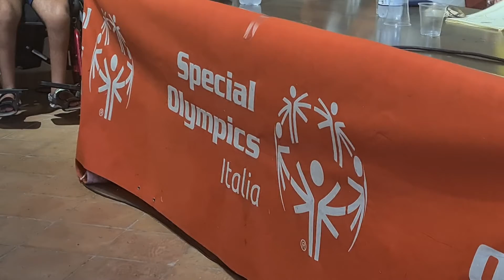ROCCELLA JONICA: BRILLANO I GIRASOLI DEGLI SPECIAL OLYMPICS